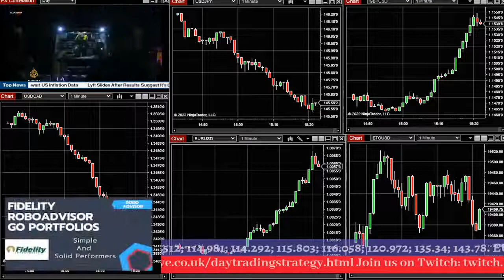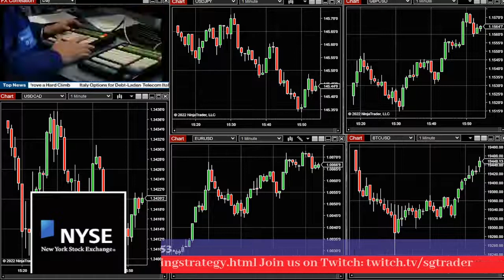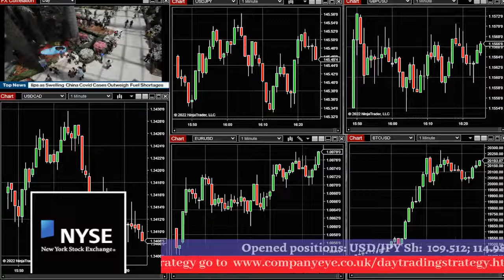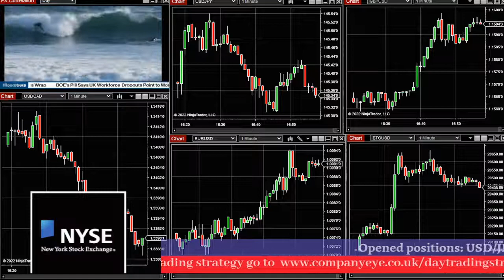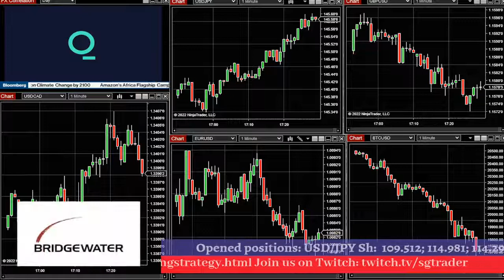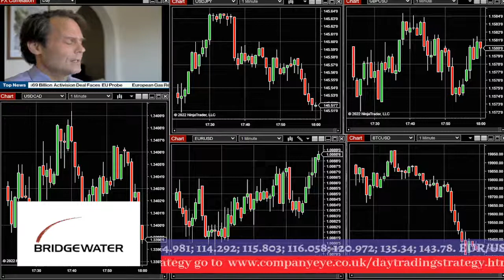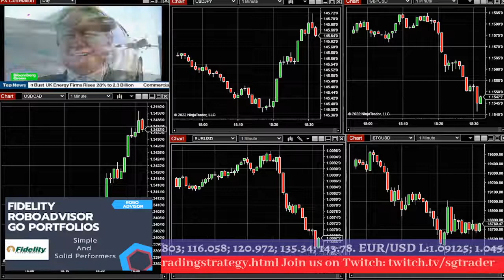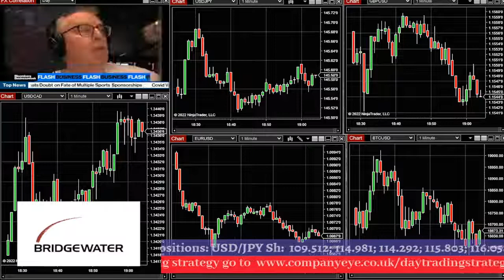Trading Session for active day traders.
Schedule:
8 AM – 11.30 AM: Morning Call
11.30 AM – 15 PM: Lunchtime profit
15 PM – 18.30 PM: Afternoon Trends
18.30 PM – 10 PM: Final Countdown

The strategy is based on quantitative trading and arbitrage. We are trading 1pip=£100. You can trade 1pip=£10 or £5. It is all about how big is your trading account.